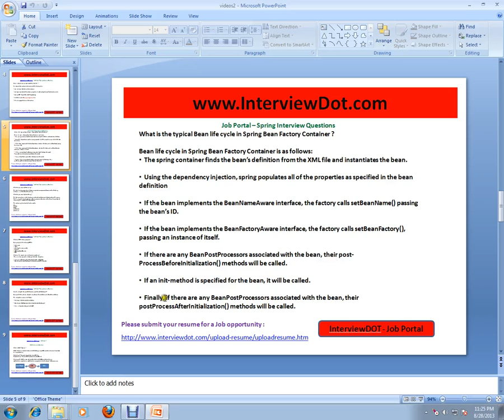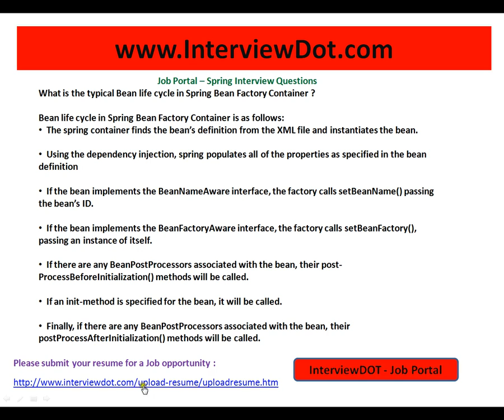Spring interview question life cycle of a bean interviewdotcom job portal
to get notifications. A Job Portal
What is the typical Bean life cycle in Spring Bean Factory Container ?

Bean life cycle in Spring Bean Factory Container is as follows:
  The spring container finds the bean's definition from the XML file and instantiates the bean.

  Using the dependency injection, spring populates all of the properties as specified in the bean definition

  If the bean implements the BeanNameAware interface, the factory calls setBeanName() passing the bean's ID.

  If the bean implements the BeanFactoryAware interface, the factory calls setBeanFactory(), passing an instance of itself.

  If there are any BeanPostProcessors associated with the bean, their post- ProcessBeforeInitialization() methods will be called.

  If an init-method is specified for the bean, it will be called.

  Finally, if there are any BeanPostProcessors associated with the bean, their postProcessAfterInitialization() methods will be called.